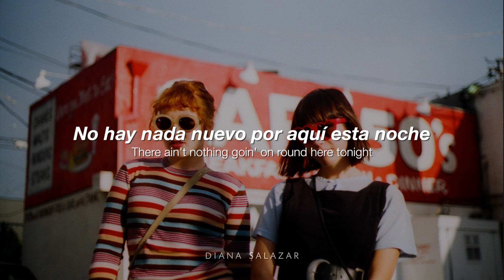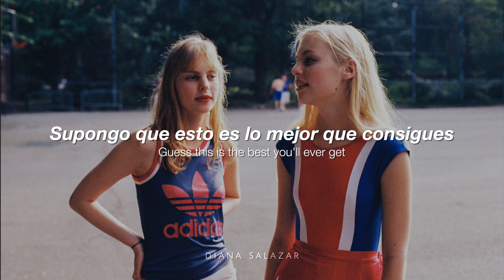Gabriel Black - Dead Yet (Traducida al Español)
Instagram    l  diani.marin
Twitter          l diana_mrn